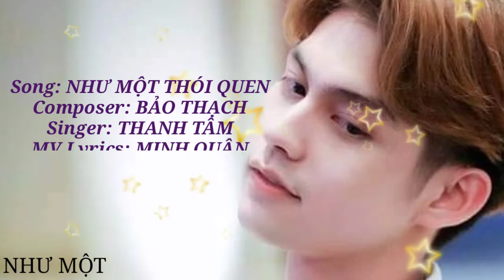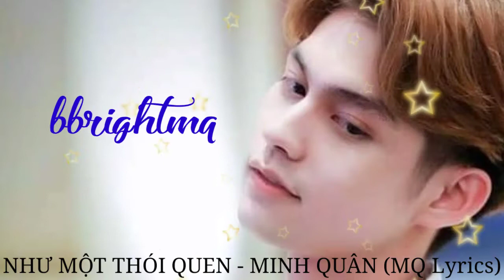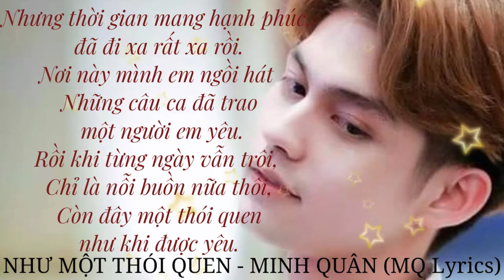COVER 2020 | Minh Quân - Như Một Thói Quen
Như Một Thói Quen (Bảo Thạch)
Minh Quân

Video trên độc quyền trên Channel Badz
👉Mọi hành vi sao chép hay Re-Upload có thể dẫn đến kênh của bạn bị vô hiệu hóa vĩnh viễn

© Bản quyền thuộc về Badz